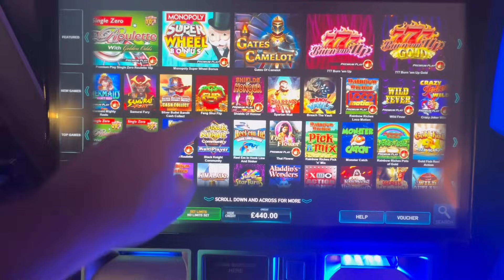FOBT sesh 10000. Crazy joker wild, pearls of the Caribbean, soldier of Rome and more